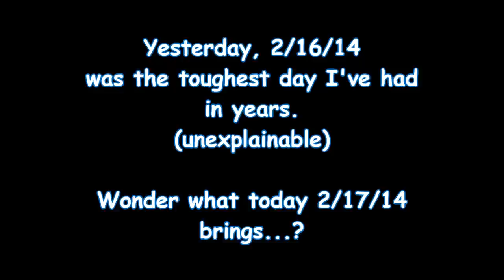how ''we'' do FEBRUARY, in Florida!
C'mon down
We catch, and we have F-U-N in January.